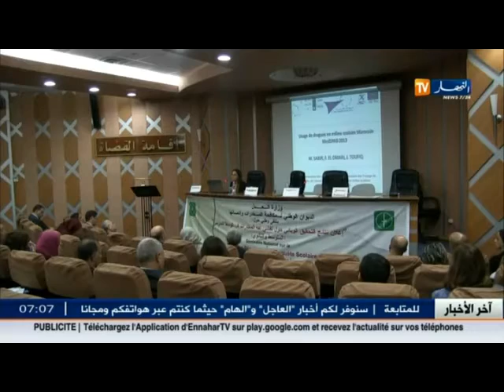مصطفى فيوطمان: هذه هي أسباب الادمان وتعاطي المخذرات داخل الوسط المدرسي !!